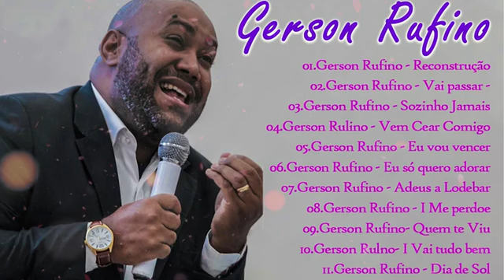Gerson Rufino As 10 mais Tocadas - Músicas Gospel Coletânea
✅ Invista em seu conhecimento, conheça mais a fundo sobre a Palavra de Deus acesse este link para ver nosso catálogo no WhatsApp

✅ Aprenda como Viver de YouTube e Criar seu Canal hoje! O Curso Mais Completo do Brasil, Ensinando Do Básico Até a Monetização e Sucesso do Seu Canal.

Somos nós que servimos o público com músicas gospel selecionadas.
Sejam bem-vindos ao Melhores Músicas - Canal de Músicas Gospel Brasileira que leva o evangelho de Cristo através da Música Evangélica Brasileira.
As listagens de tópicos em destaque são: que tocam na alma em 2020, para emocionar em 2020, que trarao avivamento em 2020, que acalmam a alma, para expulsar toda depressao em 2020, para ouvir quando estiver triste em 2020, para ser tocado pelo espirito santo em 2020, para deus te fortalecer em 2020, que farao vc sentir a presenca de deus em 2020, para expulsar todo mal em 2020, para sentir a presenca de deus em 2020, para tocar no coracao em 2020, para sair toda tristeza e maldicao da sua vida, para restaurar sua paz em 2020, para te emocionar em 2020, para nao desistir em 2020, para sentir o espirito santo em 2020, para renovar a fe em 2020, para trazer avivamento em 2020, que nos aproximam de deus,.